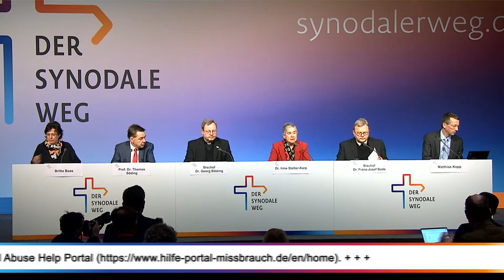Press conference at the beginning of the Fifth Synodal Assembly